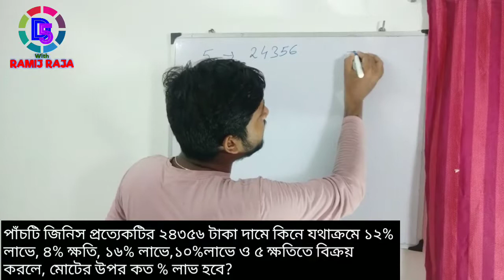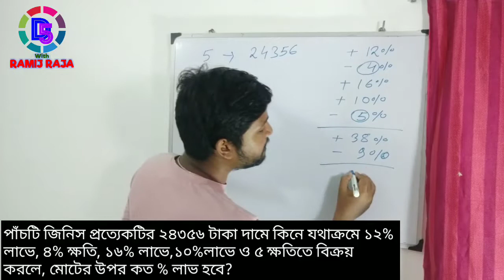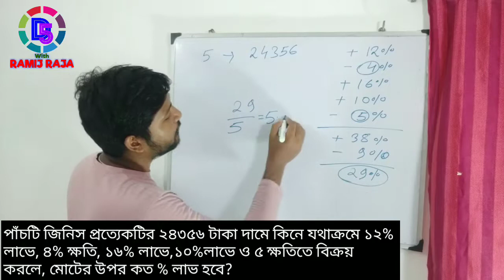Percentage শতকরা | OneThousandMaths | Maths For PSC CLERKSHIP SSC CHSL CGL MTS RRB NTPC 2019| Q-18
PSC Clerkship Previous Year Question Paper Solved
Psc clerkship previous year math question solved
Psc clerkship previous year question paper solution
Ssc mts previous year math question solved
Ssc mts previous year question paper solution
Ssc mts Examination 2019